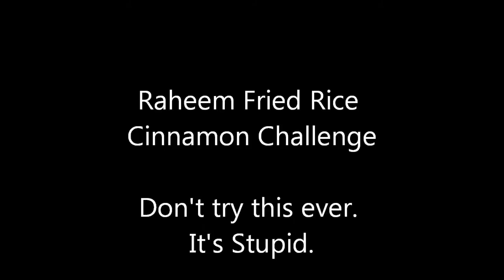Cinnamon Challenge- Raheem Fried Rice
Nothing is impossible, but that doesn't make it any less stupid.